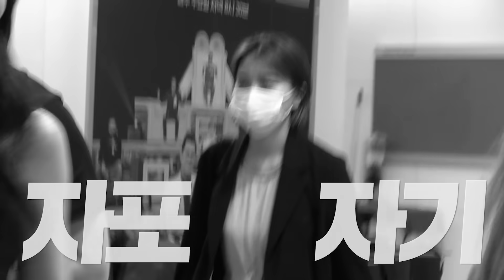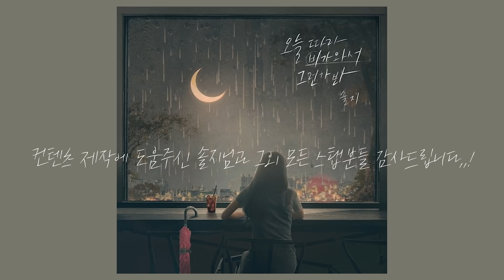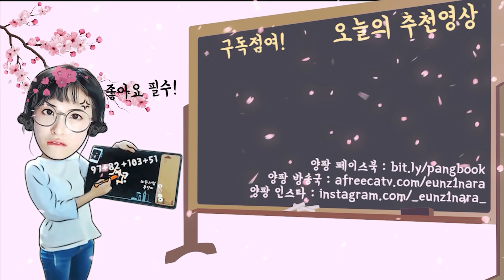가수 솔지님 일일 매니저 하고 왔어요